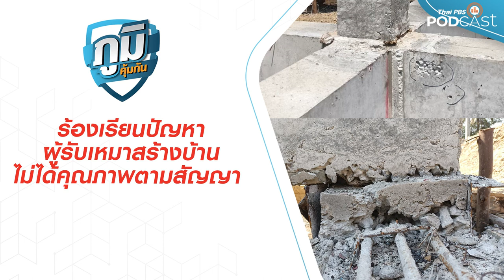ร้องเรียนปัญหาผู้รับเหมาสร้างบ้านไม่ได้คุณภาพตามสัญญา | ภูมิคุ้มกัน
ร้องเรียนรายหนึ่งใน จ.นครปฐม ร้องเรียนว่าทำสัญญาจ้างผู้รับเหมามาสร้างบ้านจ่ายเงินล่วงหน้า 10% แต่เมื่อสร้างจริงกลับไม่มีวิศวกรมาคุมงาน และการก่อสร้างก็ไม่ได้คุณภาพตามที่สัญญาไว้ เมื่อร้องขอให้ปรับปรุงแก้ไขกลับได้งานที่คุณภาพแย่กว่าเดิม จึงร้อง สคบ. ให้เป็นคนกลางเจรจาไกล่เกลี่ยให้ผู้รับเหมาแสดงความรับผิดชอบ แต่ก็ไม่มาไกล่เกลี่ยชดเชยความเสียหาย

ตอน  ยุง GMO ใน Florida Keys สหรัฐอเมริกา ลดยุงที่เป็นพาหะโรคได้ผลจริงหรือ